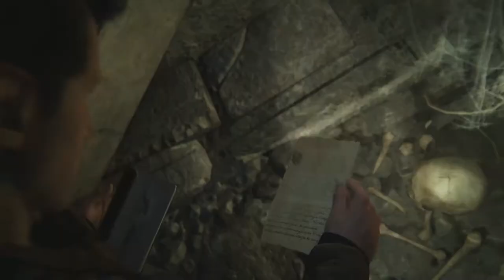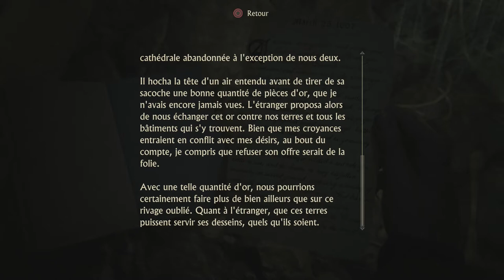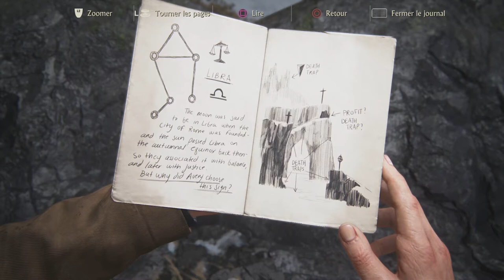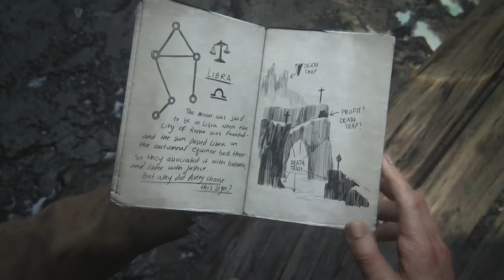[FR] Uncharted 4 : A Thief's End - Episode 7 - Des côtes glaciales ! [Full HD 1080P]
De bons combats dans la neige, ça vous tente ? :D

Nouveau let's Play sur Uncharted 4 : A Thief's End !
Des Episodes de 30 à 45 minutes le tout commentés en direct !

L'histoire se déroule quelques années après les évènements d'Uncharted 3 avec quelques petits flashback, prêt à vous lancer dans l'aventure ?

CREDIT
Design By Fiverr.com